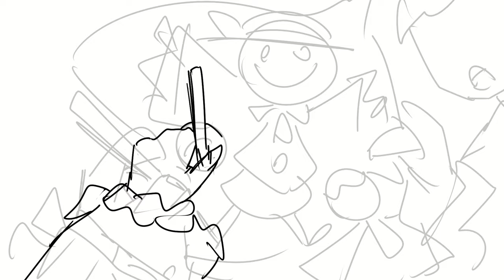Koishi Storyboard draft #1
Thank you everyone for your support! This is a project that I come back to in my free time, I hope I can finish it one day!

Pleasure to see you, invisible friend!
You think you can see me?  It's only pretend!
It's funny, 'cause no one is keen to my kind.
So maybe the truth is, you're losing your mind~

Pleasure to be here, impossible friend!
So long as you see me, I'll stay till the end.
I'm meeting myself, too, with every day.
Promise to make sure you don't look away~

Who are you?  (Who am I?)
What are you?  (What am I?)
Look at me.  (Are you blind?)
Look again.   (Never mind.)
Are you there?  (Stay away.)
There you are.  (Stay away.)
Here I am.  (Stay away.)
Come with me.  (Take it away...)

Tell me your secrets, in case you forget!
And I'll be your back-up, the faithfullest pet!
As cute as a kitten, as smart as a crow.
Got nothing to hide here, and nothing to show.

Turn off your worries, and leave it to chance!
We'll turn up the white noise and go for a dance!
Your favorite tune?  It's my favorite too!
You follow my lead.  I'm following you!

Give in to nonsense!  There's nothing to fight.
I step with my left foot, and turn to the right!
So what's coming next?  That's a total surprise.
Join into the game now.  Look straight in my FACE!

Here I go.   (No, I mean, stay...)

(We may never know each other all that clearly.
Really, will it matter when we drift apart?
For as long as we can feign another moment loving dearly,
I don't think I'll ever need to see into your heart.)

(Memories are burning to a fading ember,
Fragments of the feelings that were up to me.
I'm sick of feeling sorry, sick of trying to remember;
Cut my heavy conscience, I am ready to be free.)

(I'm a little figment of imagination!!
Nothing but the sort-of person no one knows.
For a face to be forgotten is the fate of every face,
Then every pretty smile withers over like a rose.)

(Then again, with wide and happy eyes, you see me,
Play with me again upon another day...
And believing you believe in me is making me believe
That maybe I'm a thing that doesn't have to fade away...)

Pleasure to see you!  I waited a while.
You look like a grown up, but still like a child!
Don't worry about me.  I think I've been fine.
I remember your face.  You remember mine?

What's with the mood now?  You're frozen in fear.
Like you’ve seen a stranger inside of a mirror.
This isn't at all like the face that you showed,
The first time we met on the side of the road.

Sooner or later was anyone's guess.
So maybe a new start would be for the best!
You look in my eyes, yet you're looking too far.
"Pleasure to see you"... whoever you are.